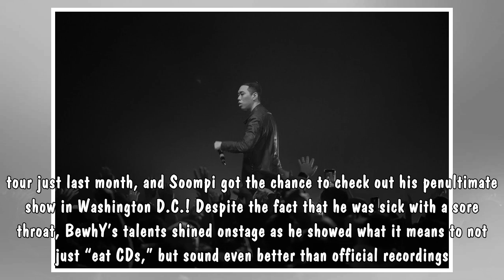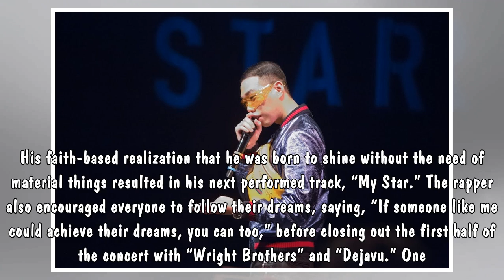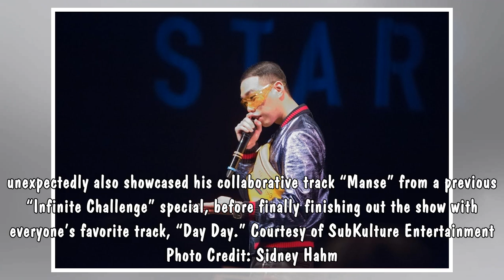Bewhy inspires with candid talk and jaw-dropping performances during his us "the blind star" tour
The content of my videos is the news. My video does not contain nudity or sexually explicit, harmless or dangerous content, is not violent or bloody, does not provoke hatred. I love everyone.